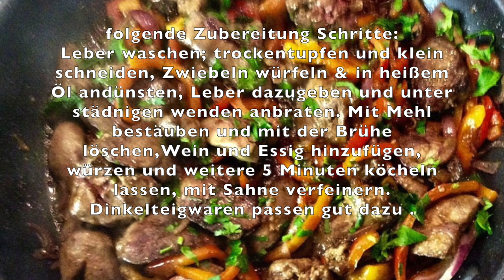Hildegard von Bingen - Hühner Leber Pfanne; Vorschau ..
Hildegard von Bingen - Vorschau Hühner Leber Pfanne .. demnächst als vollständiges Rezept Video .. hier nur eine Vorschau ..

300g Hühnerleber
3 Zwiebeln
3 EL Öl
3 El Dinkelmehel
1/4 L Brühe
1/ 8 L Wein
1EL Weinessig
je 1/2 TL Bertram, Galgant oder Ysop
Salz & Pfeffer
3 EL Saure Sahne

folgende Zubereitung Schritte:
Leber waschen; trockentupfen und klein schneiden, Zwiebeln würfeln & in heißem Öl andünsten, Leber dazugeben und unter ständigen wenden anbraten. Mit Mehl bestäuben und mit der Brühe löschen,Wein und Essig hinzufügen, würzen und weitere 5 Minuten köcheln lassen, mit Sahne verfeinern.
Dinkel Teigwaren passen gut dazu .

*Hildegard von Bingen - Preview chicken liver pan ... soon as a complete recipe video ... here just a preview ...

300g chicken liver
3 onions
3 tablespoons of oil
3 tbsp. spelt helmet
1/4 l broth
1/ 8 L wine
1EL Wine vinegar
1/2 teaspoon each of Bertram, Galangal or Hyssop
salt & pepper
3 tablespoons sour cream

the following preparation steps:
Wash liver; dab dry and chop, dice onions & fry in hot oil, add liver and fry while turning constantly. Dust with flour and extinguish with broth, add wine and vinegar, season and simmer for another 5 minutes, refine with cream.
Spelt pasta goes well with this dish.

►Bitte die 🛎🛎Glocke rechts oben anklicken.. & aktivieren ..
Vielen Dank; Ich freu mich und es kostet Euch auch nix...
Euer Tom.
►Please click the 🛎🛎bell top right .. do not forget & activate .. thank you.  I'm glad and it costs you nothing ...
Your Tom.

Ihr könnt mich auch hier besuchen:
Rezept und mehr Beiträge von mir !
You can also visit me here:
Recipe and more posts from me!

Facebook I :  Cooking Group "Kulinarische Genüsse, Kochbuch von Tom Cook & Friends"

🏳️‍🌈👨‍🍳Werde auch Du Mitglied in der Facebook-Gruppe
Kulinarische Genüsse, Kochbuch mit Tom Cook & Freunden

🏳️‍🌈👨‍🍳Become a member of the Facebook group
Culinary delights, cookbook with Tom Cook & friends

* Sony Kamera  DSC HX - 50
* Canon Legria mini
*Schnittprogramm:  iMovie Appel
* Ton: MCU - 01c